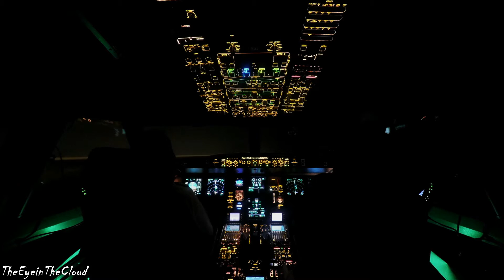Disco Landing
Atterrissage CDG Landing Airbus 330 timelapse
Musique youtube by Mk2: Rollin back